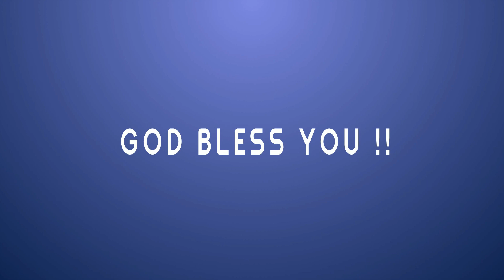Hour of Deliverance || 13 June 2021 || Rev.Dr.Danielmoses Robert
Hour of Deliverance || 13 June 2021